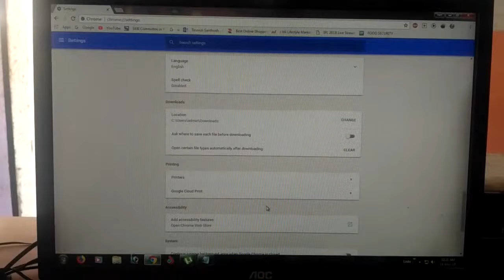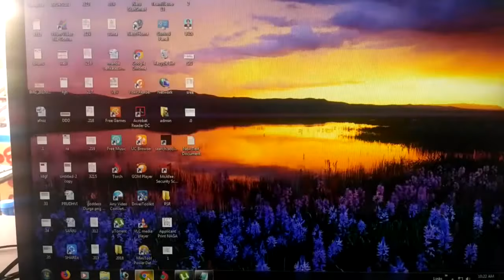how to check saved password in chrome